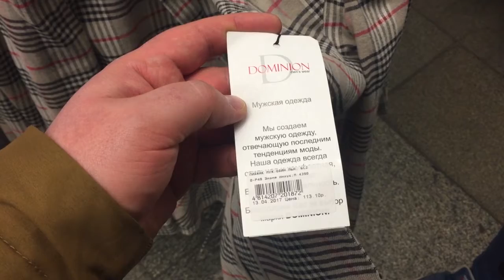Это не ГУМ - Это ЦУМ!!! Алкашечная, в центре Минска!